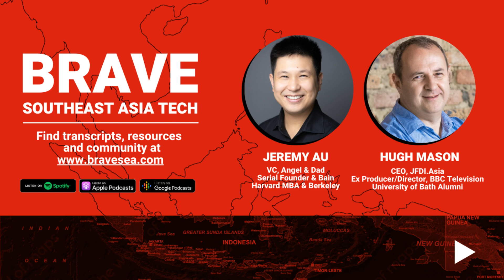Hugh Mason: Founding JFDI Accelerator & Mistakes, Just F***ing Do It and Choosing Your Tribe - E260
Co-founding JFDI.Asia, Southeast Asia's first startup accelerator, gave Hugh Mason the chance to work with and invest in the ideas of hundreds of local entrepreneurs, just as the regional startup scene got going. He's also worked with some of the biggest multinationals in the region to inspire corporate innovation. Now with the freedom to reflect on what makes some ventures succeed and others not, he's partway through a PhD that's helping to reveal the underlying psychology of startup founders, the networks they need to succeed and what his own career as an entrepreneur was all about.

"The conclusion I’ve come to, which academic research also shows, is that a well-run accelerator does make a difference by attracting great talent. The aggregation of great talent and the community you build around an accelerator are more important than any kind of process. There isn’t a magic selection process to pick out winners and ensure success. We created a community because we wanted to bring people together. If you think of trying to get chemical reactions to happen, you put some molecules in a box and shake it and try and bang them into each other." - Hugh Mason

“The theory that I'm trying to explore through my Ph.D. is that when we are stuck on the level of operational or immediate activities in front of us, we can't see the big picture. The key is reframing what you’re trying to understand and control, knowing where that’s in conflict, and reframing things to remove the conflict. Pivoting is about reframing. If there’s no way to do that, it means that’s a good time to close down and move on.” - Hugh Mason